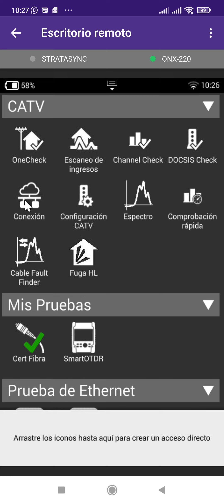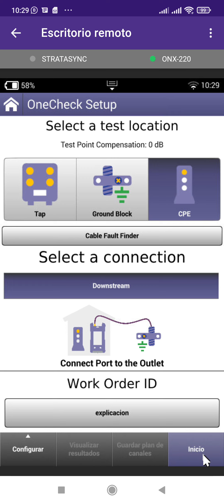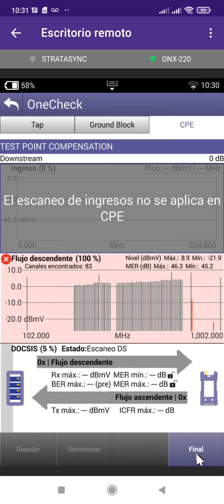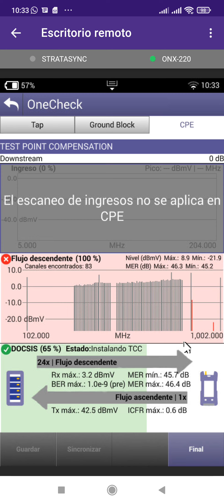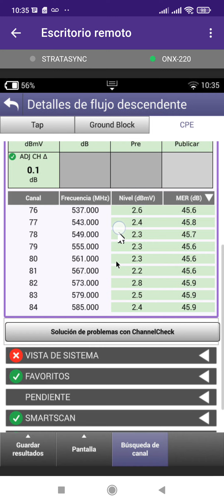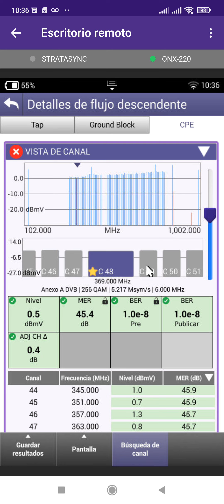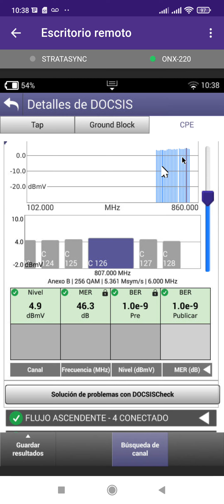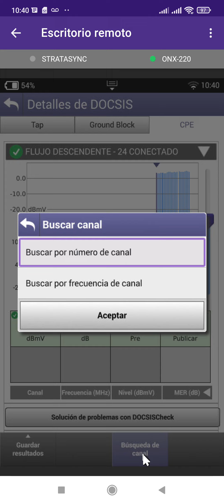PRUEBA ONE CHECK EN MEDIDOR DE CAMPO ONEEXPERT ONX220 DE VIAVI